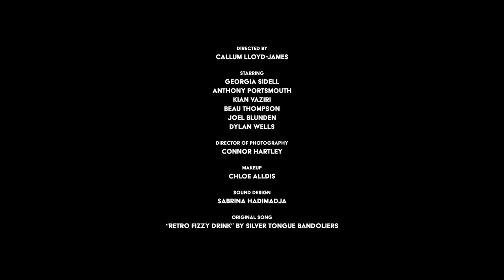Silver Tongue Bandoliers - Retro Fizzy Drink (Official Video)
Video Credits:
Directed by C. L. James
Prod Co - T. Knight Productions
Starring - Georgia Sidell, Anthony Portsmouth, Silver Tongue Bandoliers (Joel Blunden, Beau Thompson, Kian Vaziri, Dylan Wells)
Director of Photography - Connor Hartley
Makeup - Chloe Alldis
Sound Design - Sabrina Hadimadja